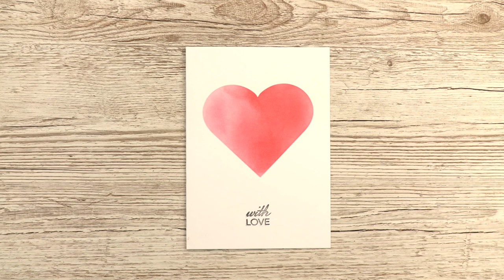How to Use the Stencil Film - Sizzix Lifestyle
This handy how to video will show you how to use the Sizzix stencil film.